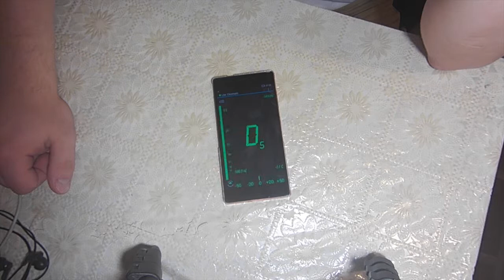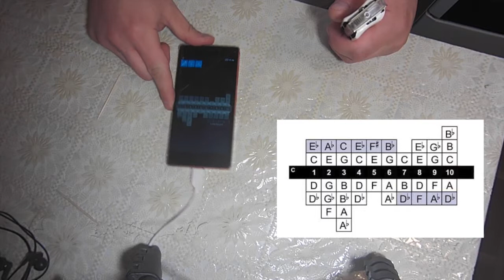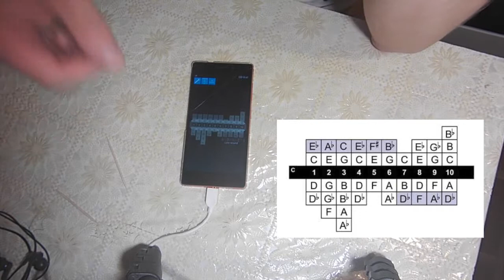Блюз блог!Губная гармошка!(про тюнеры для начинающих)